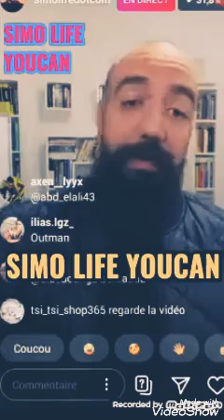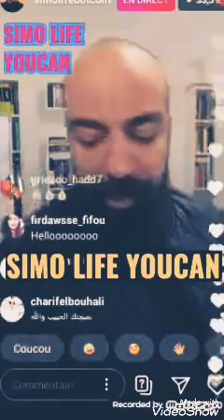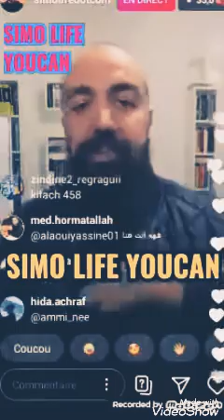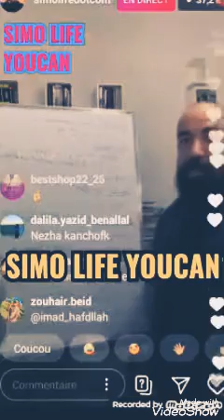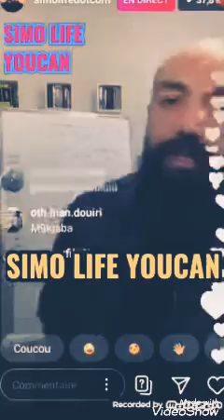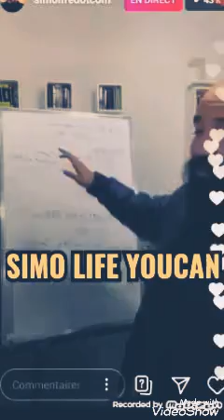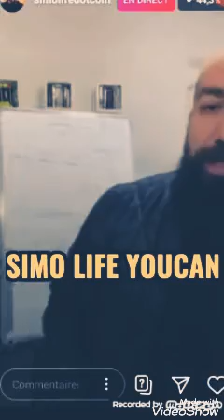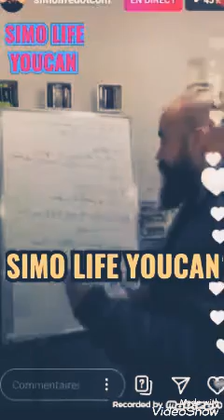سيمو لايف:المشاكل والحلول فالتجارة الإلكترونية🧢🩴🧥💻 لقوالب وكرياتيف...إلخ 💵💵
ربح من الانترنت بطريقة سهلة جدا من يوتوب وانستغرام..